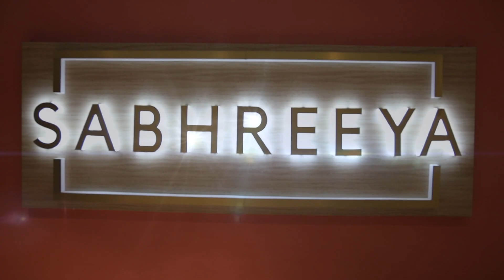WEDDING HIGHLIGHTS {ISHA & ASHWANI}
UDAY PHOTOGRAPHY